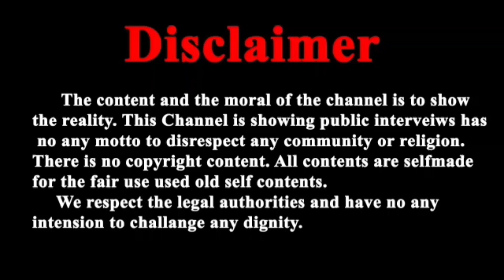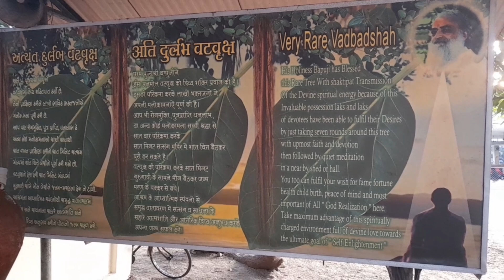15 जनवरी 2023 रविवार के संत Asharam ji Bapu आश्रम surat के पादुका पूजन व वड बादशाह के दर्शन